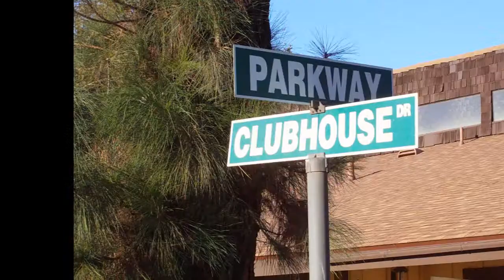Riverside Mobile Home for Sale